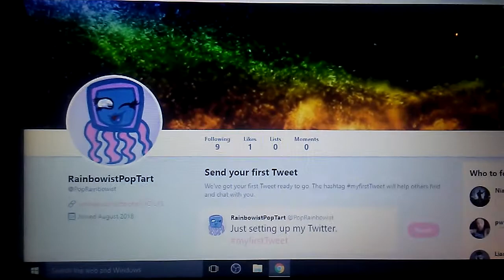New Twitter account